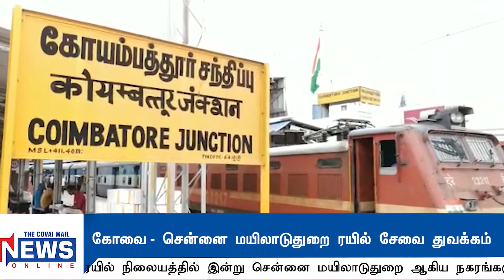கோவை - சென்னை மயிலாடுதுறை ரயில் சேவை துவக்கம்